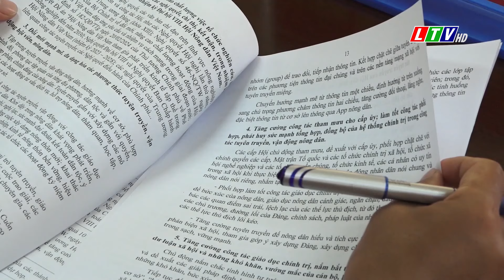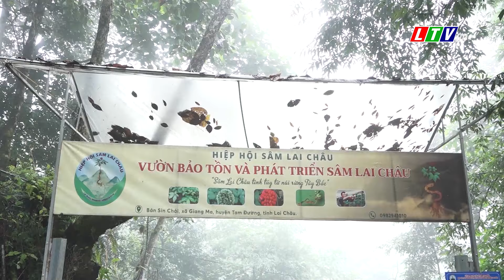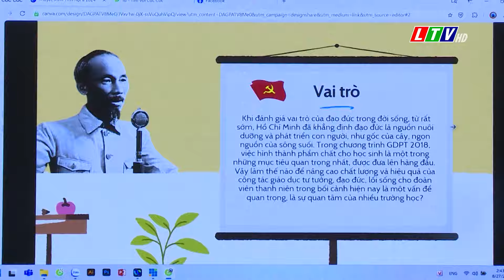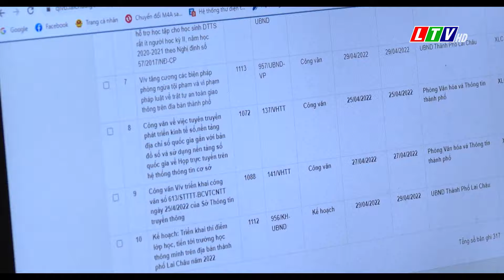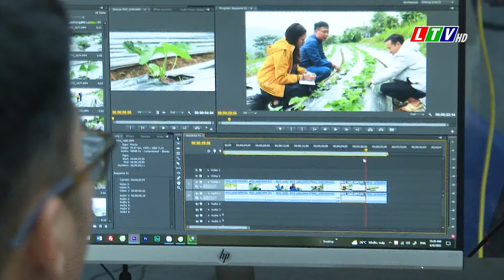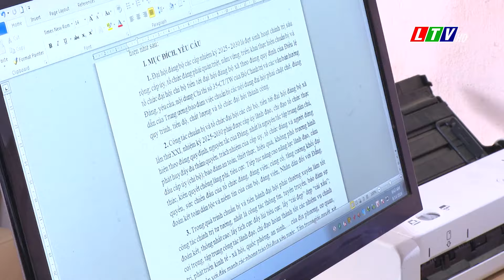Tin tức thời sự Lai Châu tối, ngày 27/08/2024